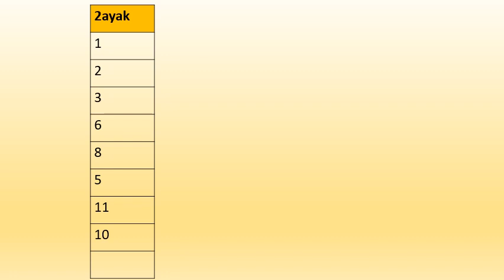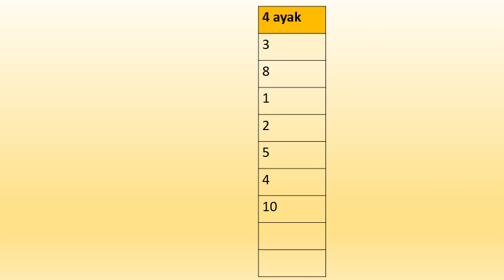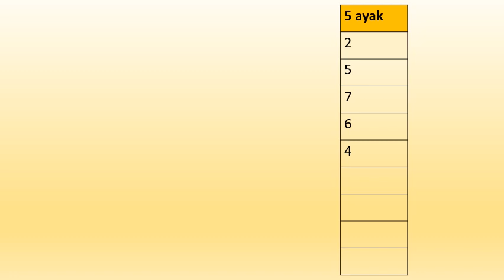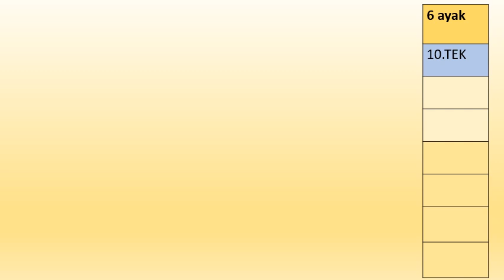17 EYLUL PERSEMBE AMERIKA GULFSTREAM 6.LI KUPONUM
17 EYLUL PERSEMBE AMERIKA GULFSTREAM 6.LI KUPONUM